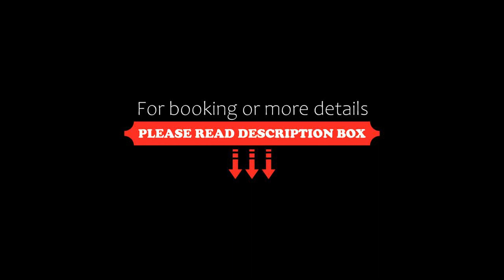THE KNOT SAPPORO, Sapporo, Japan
About Property:
Ideally situated in Sapporo, THE KNOT SAPPORO features air-conditioned rooms, a restaurant, free WiFi and a bar. This 3-star hotel offers a 24-hour front desk and luggage storage space. The property is close to popular attractions like Odori Park, Sapporo TV Tower and Sapporo Clock Tower.
All rooms in the hotel are fitted with a kettle. The rooms have a private bathroom with a bidet, slippers and a hairdryer. At THE KNOT SAPPORO rooms are equipped with a...
Property Type: Hotel
Address: 060-0063 Hokkaido, Sapporo, 16-2,Nishi 3-Chome,Minami 3-Jo,Chuo-Ku, Japan
Searching For
1. THE KNOT SAPPORO - Sapporo - Japan
2. THE KNOT SAPPORO - Sapporo - Japan Address
3. THE KNOT SAPPORO - Sapporo - Japan Rooms
4. THE KNOT SAPPORO - Sapporo - Japan Amenities
5. THE KNOT SAPPORO - Sapporo - Japan Offers and Deals
Audio Credit:
Track Title: Reasons To Hope
Artist: Reed Mathis